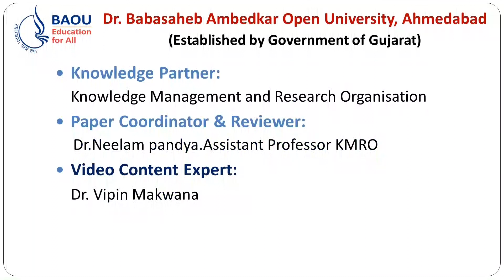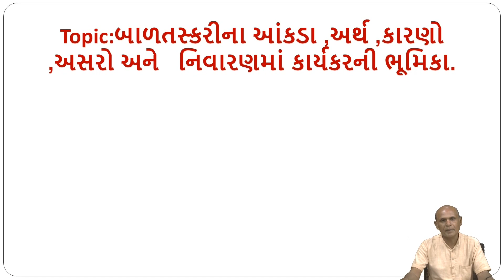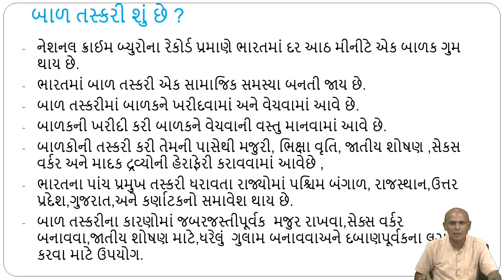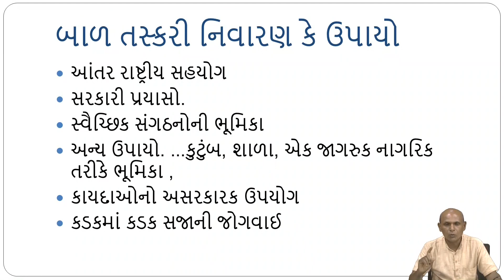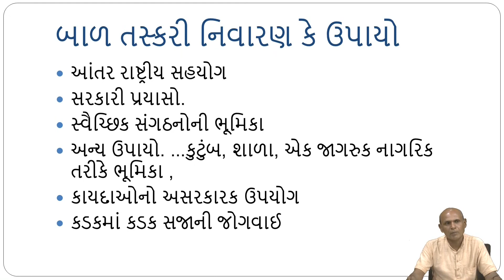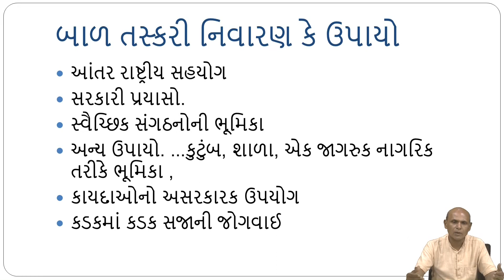MSW-105 Block 03 Unit 01 બાળકો સંબધિત સામાજિક સમસ્યાઓ –બાળતસ્કરી ,બાળ દુરુપયોગ